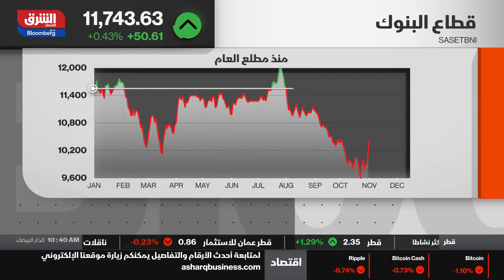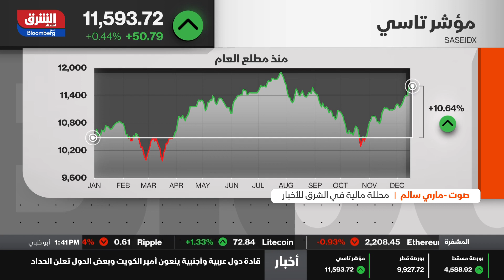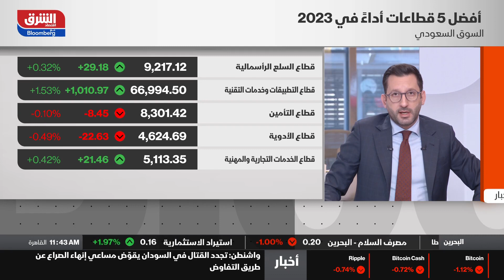اقتصاد الشرق - أخبار اقتصاد الشرق - 17/12/2023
السوق السعودي.. أبرز القطاعات وأفضلها أداءً في عام 2023

أداء السوق السعودي لافت مؤخرا.. وهناك ارتفاعات على قطاعات الأدوية والسوفت وير والتأمين بنسب عالية جدا.. أما إدارة القطاع العقارات فهي الأكثر تراجعا للعام الحالي